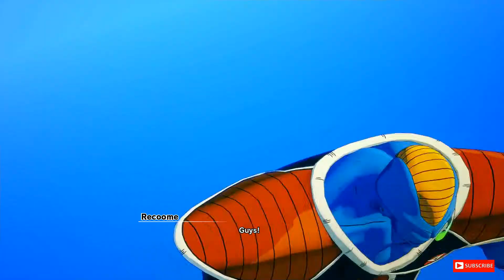Frieza's Ace up His Sleeve the Ginyu Force | Dragon Ball Z Kakarot PC Review Walkthrough Part 10 Ind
Frieza's Ace up His Sleeve the Ginyu Force | Dragon Ball Z Kakarot PC Review Walkthrough Part 10 Indonesia